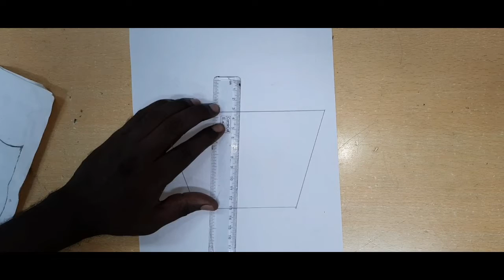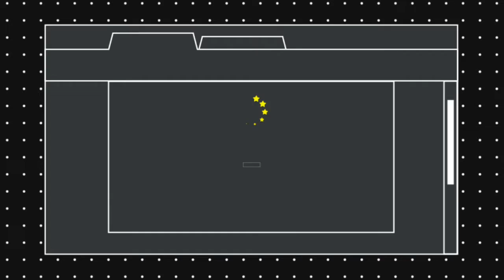Easy Mask Stitching Ideas in Home /10 Minutes Craft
Dear Friend

Watch Our Channel Videos and Learn Sewing machineries